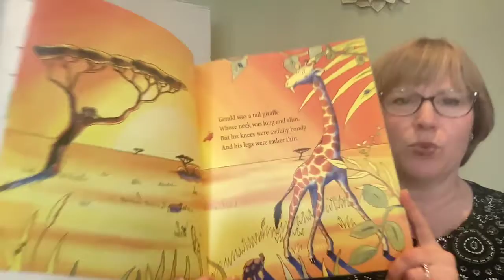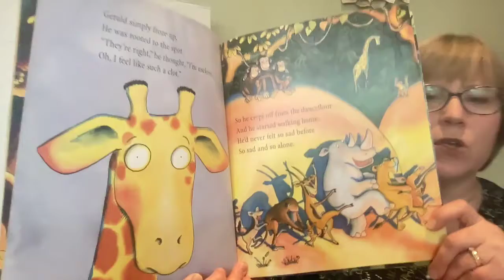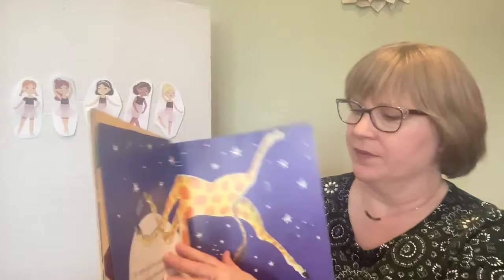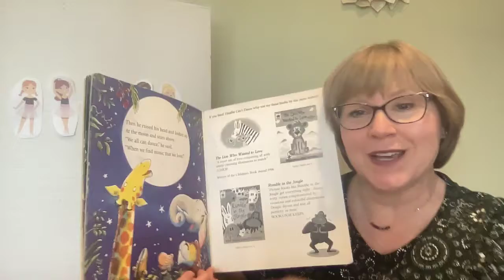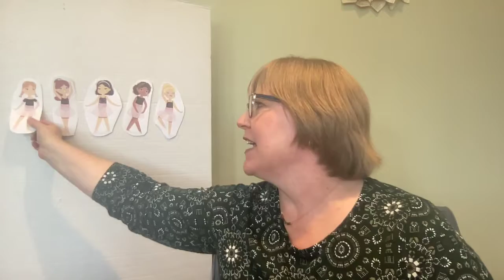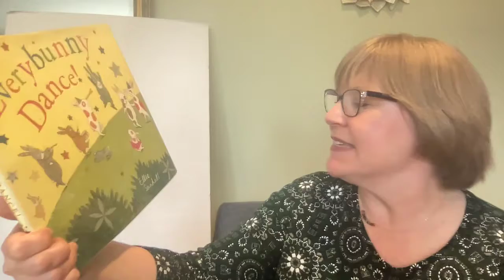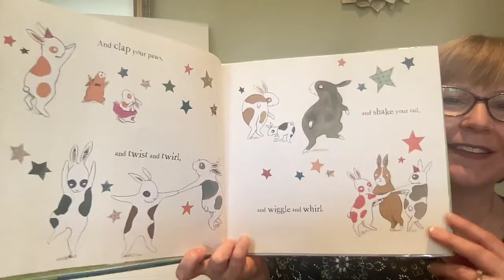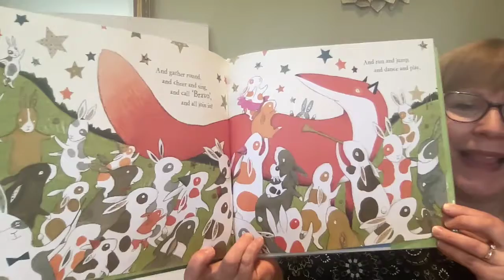Let's Dance!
Today's storytime is about dancing! Join me for some books, songs, and counting rhymes.